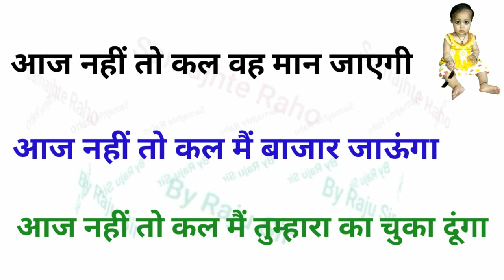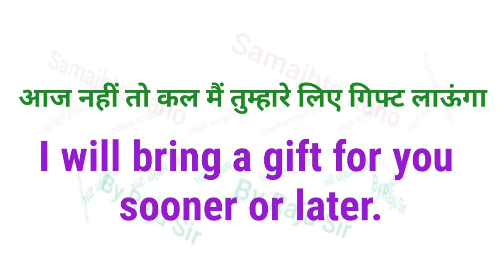Advance English Structure // Use of "Sooner or later "in Sentence^ Daily Use Phrase in English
Hi Guys,
         In this video You will learn an advance structure ( Use of "Sooner or later" in english. ( आज नही तो कल )  वाले  Sentences की  Translate karna sikhege,

Other Queries solved:-
01●Hindi to English Story
02● इंग्लिश पढ़ना सीखें
03●Pronunciation rules
04●english bolna  kaise sikhe
05●Spelling mistakes kaise sudhare?
06●english bolna sikha
07●english me translate kare
08● इंग्लिश में ट्रांसलेट करना
09●english bolna sikhe
10●Advance structure in english

Some more video's link here

Use of " Add insult to injury "
जले पर नमक छिड़कना

Use of "know how to कार्य को करना आना

Use of "take it heart" (दिल पर मत लो)

Use of "feel like " (दिल चाह रहा है)